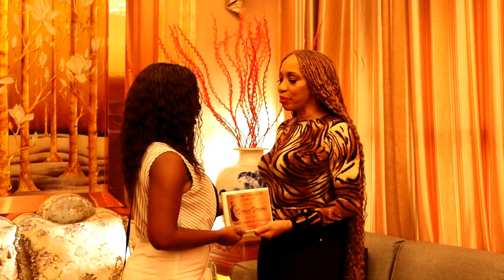WASD meeting at New Thriving,Providence with Sonia Noel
A platform to showcase the beauty of Guyana expressed through its diverse culture, people and natural scenery.